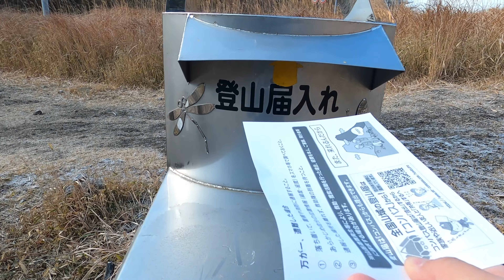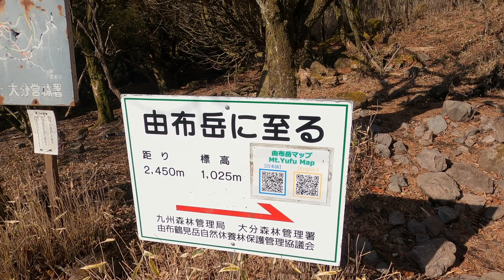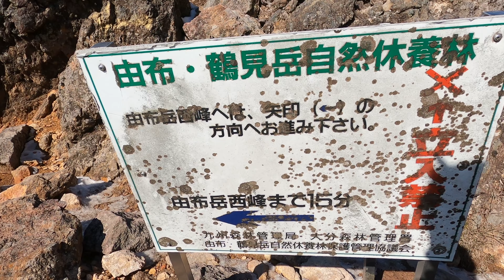由布岳【登山】滑落者多発のお鉢巡りコースをゆく【大分県】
九州遠征最終日5日目は大分県の日本二百名山の由布岳に登りにきました。

正面登山口の駐車場に車を停めて登山スタート！
まずは豊後富士で知られる西峰から、鎖場などがあるおもしろいコースでした。
そこからお鉢巡りをして東峰へ、滑落者が多数出ているコースみたいなので行かれる方は気をつけて登ってください！

【ルート】
正面登山口→由布岳西峰（豊後富士）→お鉢巡り→由布岳東峰→飯盛ヶ城→正面登山口

【SNS】
YAMAP